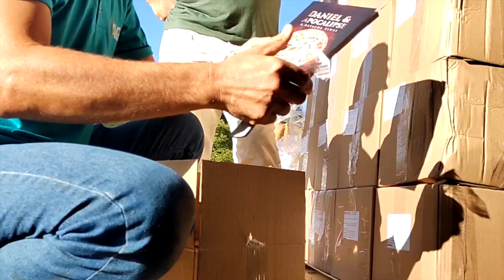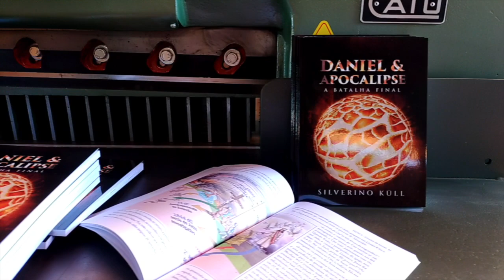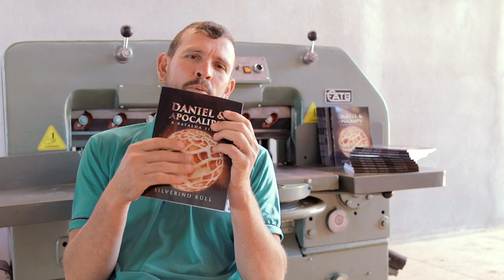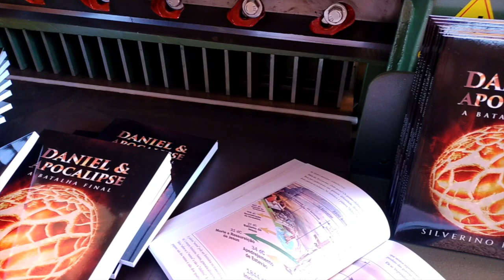(434) - DANIEL E APOCALIPSE - JUNTOS !! PROMOÇÃO !!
“Quando os livros de Daniel e Apocalipse forem bem compreendidos, terão os crentes uma experiência religiosa inteiramente diferente. Ser-lhes-ão dados tais vislumbres das portas abertas do Céu que o coração e a mente se impressionarão com o caráter que todos devem desenvolver afim de alcançar a bem-aventurança que deve ser a recompensa dos puros de coração”.
Testemunhos para Ministros e Obreiros Evangélicos, pág.114.

Doações..

CRÉDITOS:
Apresentação:  Silverino Küll
Produção executiva: Silverino Küll
Imagens, Direção e Edição: Raphael Aguiar